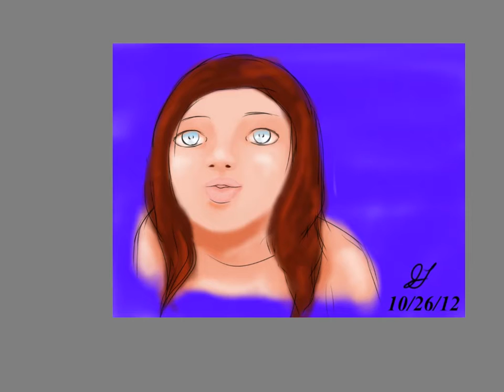Noein (finished)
she my character that I named after show. enjoy it! I'm just fixing up some things that all!